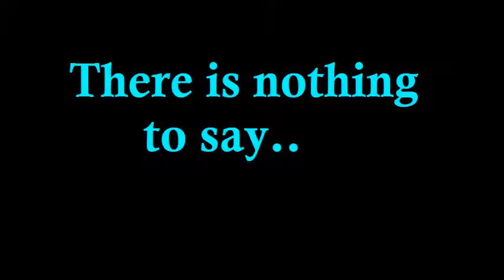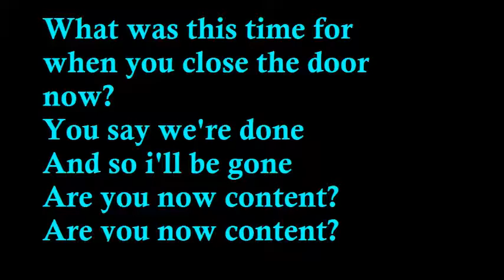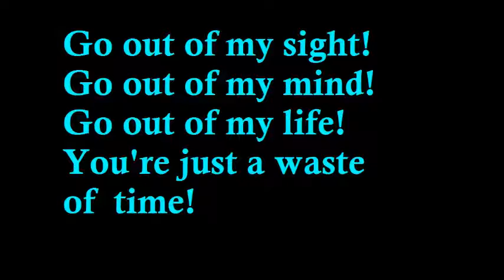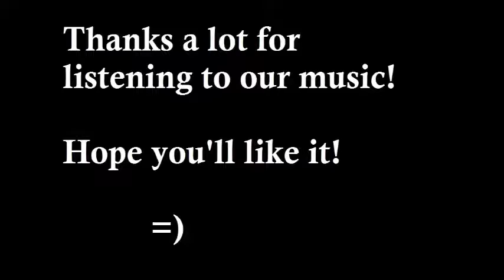Out of sight, out of mind- INA Colorada & IAN Denzer (Original Song)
Text/ Vocals: INA Colorada
Music/ Solo:  IAN Denzer

This is a song about a broken relationship and the simple way people go to draw the line.